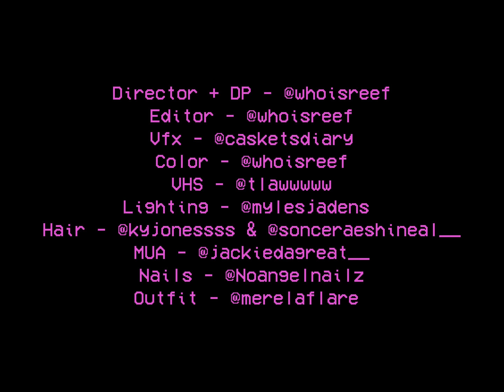TiaCorine - Freaky T (Official Video) [prod. by Honorable C.N.O.T.E.]